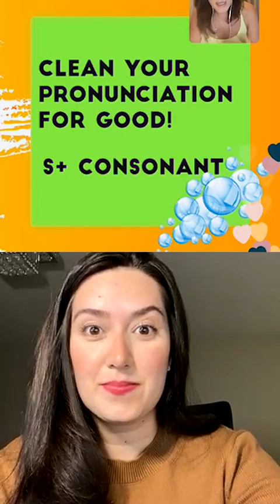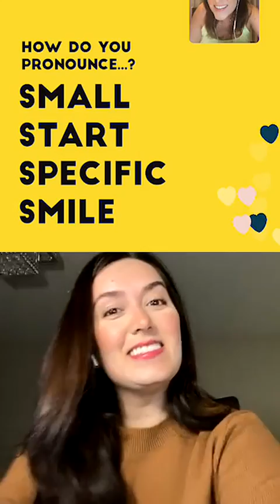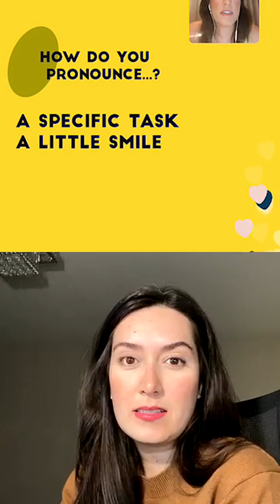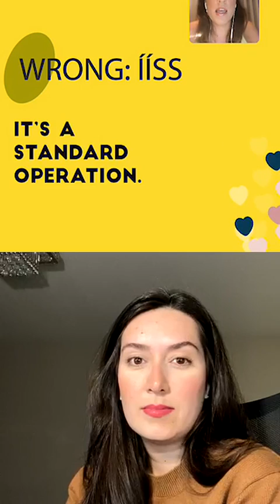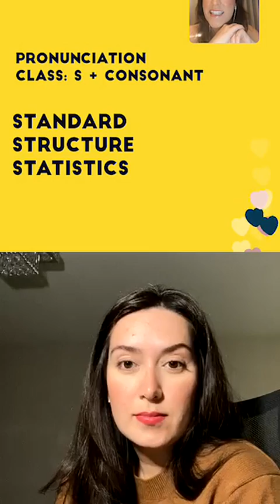Clean your pronunciation: S + consonant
Welcome to Fluent For Real.

If you want to be part of the 2% of fluent professionals and take your English to the level of your competence, you are in the right place.

Hi, everyone! Renata and MC here.
Renata: I am an English Teacher and have been one for 15 years. I've never lived abroad.
MC: I work at a global company in a managing position in Canada.

Take your English to the level of your competence.

Be the professional you are in Portuguese AND in English.

Stop speaking “ok” English and be part of the 2%.

This video was broadcast on Instagram, as one of our weekly live lessons. Every Wednesday, 9pm BRT, we host one of those!

:) We are live on Instagram every Wednesday at 9pm BRT for a full lesson.